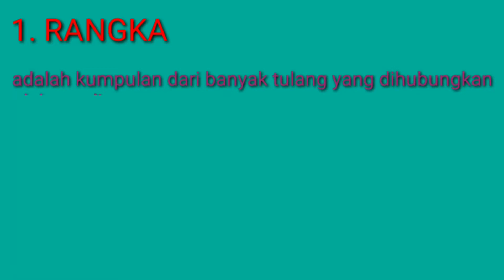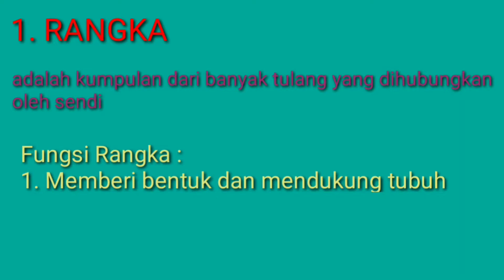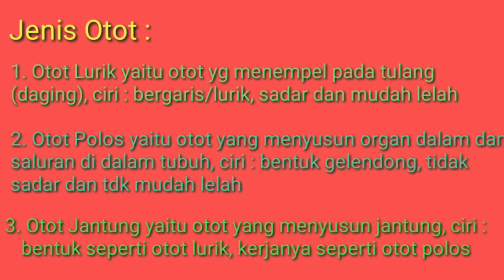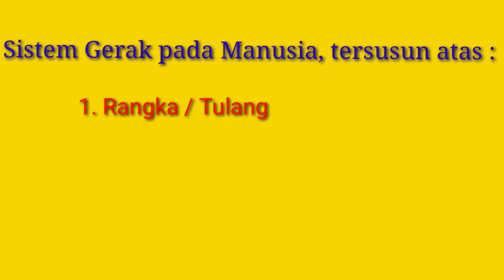Video Sistem Gerak Pada Manusia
Materi IPA tingkat SMP Kelas 8